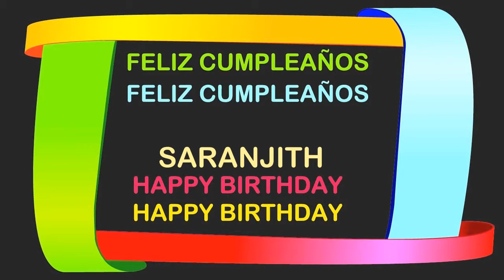Saranjith Birthday Postcards & Postales